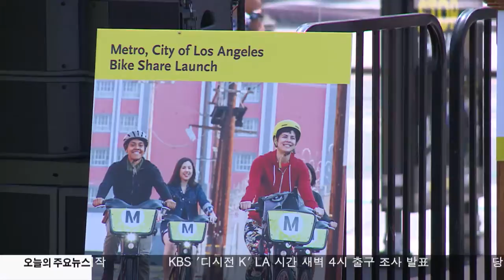메트로, 5월 '자전거 공유' 무료 운영 5.8.17 KBS America News